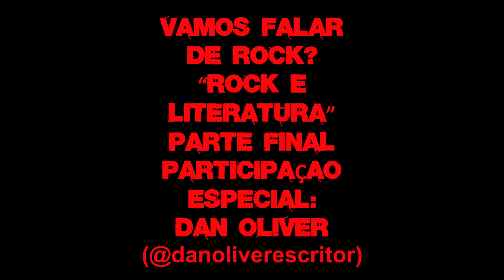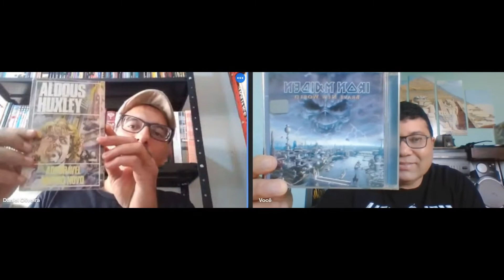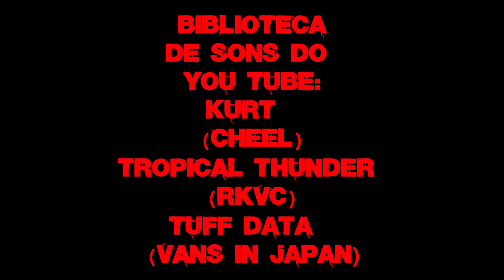VAMOS FALAR DE ROCK E LITERATURA PARTE FINAL COM O ESCRITOR, POETA E ROTEIRSTA DE HQ DAN OLIVER.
Há quem considere o rock barulhento, inculto, tosco. Muitas bandas se inspiraram em obras da literatura. Os resultados desta mescla são clássicos de diversos estilos. Ainda bem que os principais músicos e letristas do rock buscaram inspiração em grandes obras da literatura. Vale o conselho para que o ouvinte da banda siga a dica e procure se informar não apenas da canção ou do disco, mas também da sua fonte de inspiração. Na última parte sobre o tema: “Rock e Literatura”, o poeta, escritor e roteirista Dan Oliver vai falar mais sobre o assunto. Aproveitem.